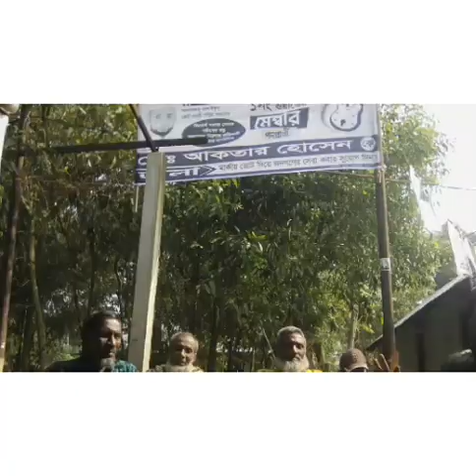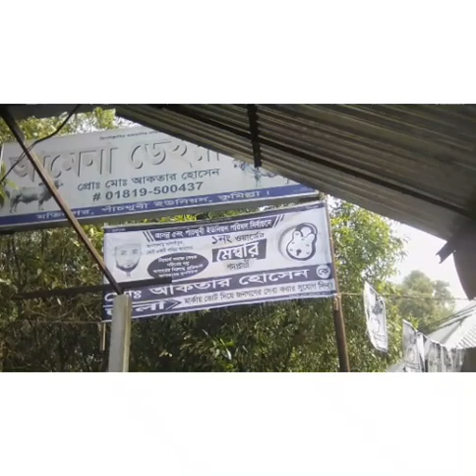সাক্ষাৎকারঃ মোঃ সুরুজ মিয়া ও বিল্লল ভাই মেম্বার পদপ্রার্থী আক্তার ভাই কে নিয়ে বলেন